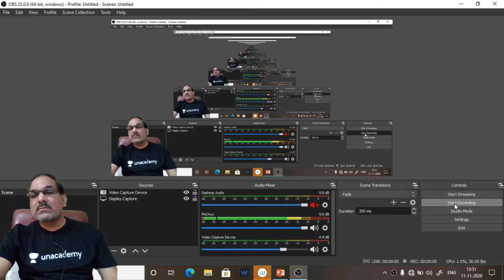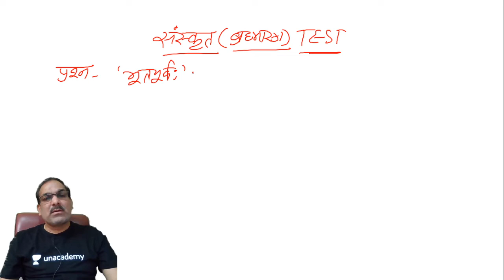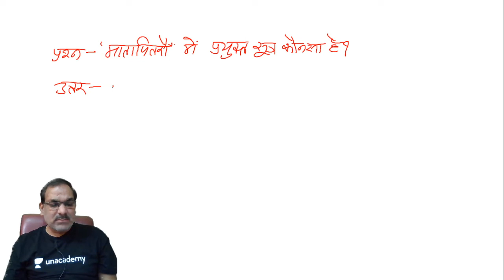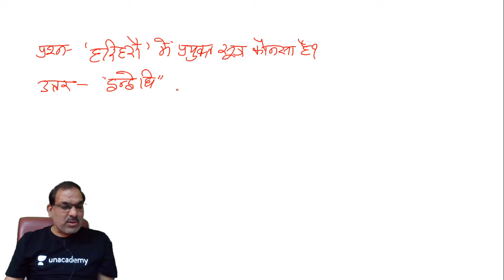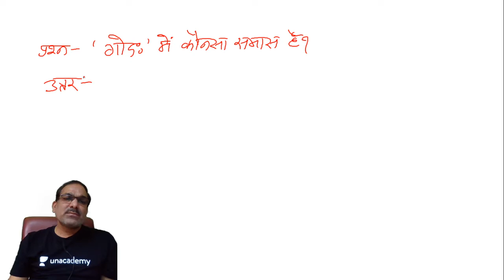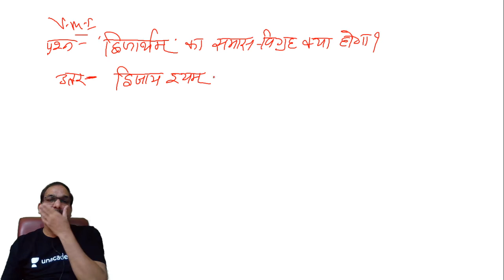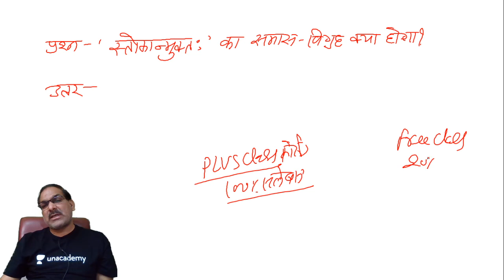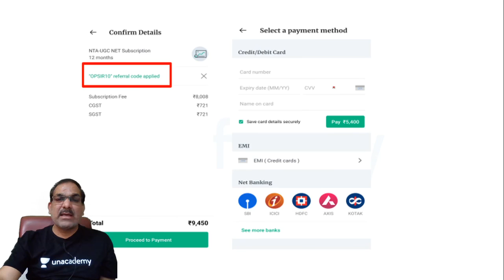03:00 PM - JRF June 2021 Paper 2 | Sanskrit by OP Gupta | Live Test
JRF June 2021 Paper 2 | Sanskrit by OP Gupta | Live Test

इस वीडियो में, हमने आपके लिए सबसे महत्वपूर्ण विषयों और प्रश्नों का संकलन किया है, जो इस वर्ष की UGC NET 2021 परीक्षा में आने की अधिकतम संभावना है। इसलिए छात्रों से अनुरोध है कि विषयों की बेहतर समझ रखने के लिए पूरे वीडियो को देखें। और UGC NET 2021 परीक्षा में उत्तीर्ण होने के लिए अभी से अध्ययन और अभ्यास शुरू करें।

7:30 AM :- Preeti Sharma (Current Affairs)

8:00 AM :- Preeti Sharma (Environmental & Social Studies)

8:30 AM :- Lokesh Bali (Communication)

9:00 AM :- Preeti Sharma (ICT & School Management)

09:30 AM - JRF June 2021 Paper 1 | Reasoning by OP Gupta

10:00 AM :- Vivek Pandey (ICT & School Management)

10:30 AM :- Taruna Bhardwaj (Research Aptitude)

11:00 AM :- Rohit Choudhary (Logical Reasoning)

11:30 AM :- Rohit Choudhary (Higher Education System)

3:00 PM :- Pooja Kumari (Teaching Aptitude)

3:00 PM :- O.P. Gupta (Sanskrit)

4:00 PM :- Rohit Choudhary (History)

5:00 PM :- Preeti Sharma (Political Science)

6:00 PM :- Rajendra Sharma (NCERT Geography)

6:00 PM :- Pooja Kumari (Psychology)

7:00 PM :- Taruna Bhardwaj (Geography)

9:00 PM :- Lokesh Bali (Hindi)

NTA UGC NET | Success Stories | Know the Topper's Strategies

1. One Subscription, Unlimited Access
2. Learn from your favorite teacher
3. Real time interaction with teacher
4. You can ask doubts in live class
5. Limited students
6. Download the videos & watch offline